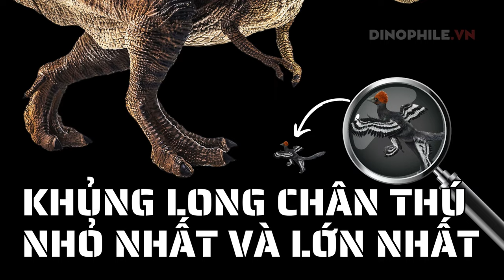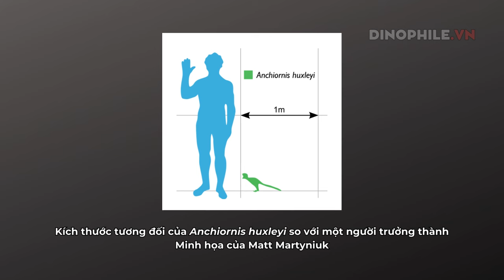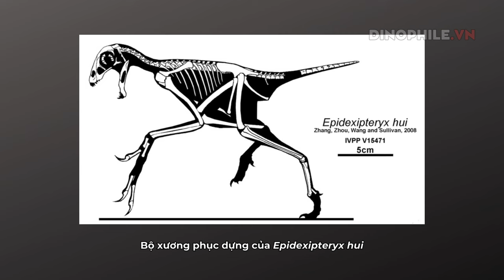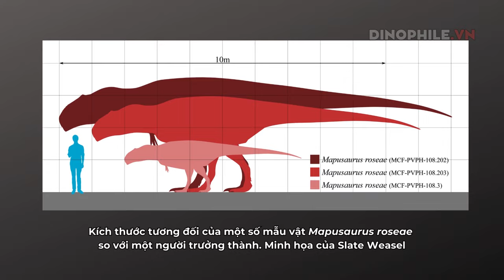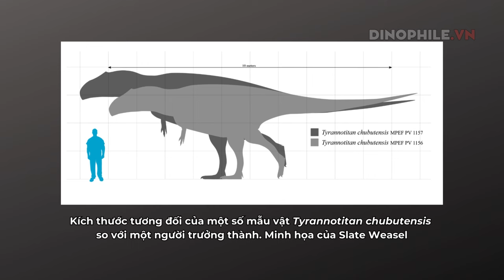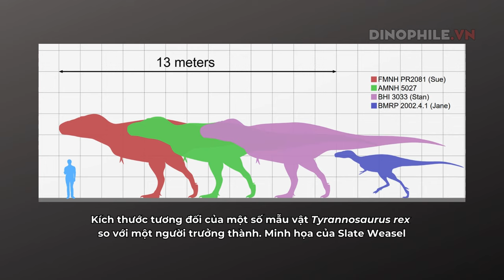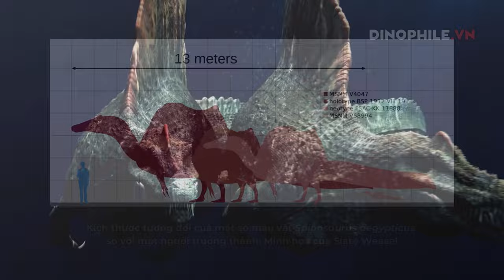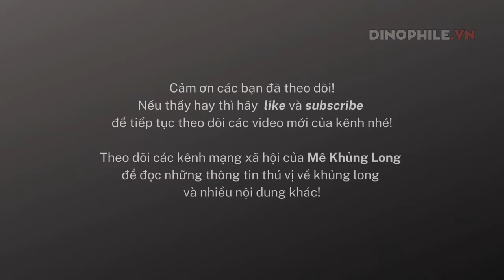Khủng long nhỏ nhất và lớn nhất (phần 1): Khủng long theropod